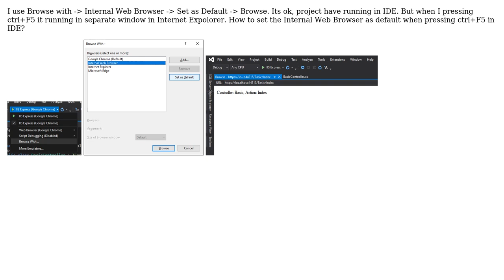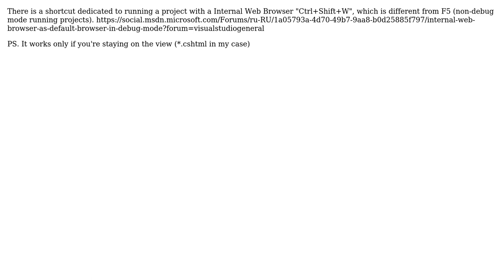VS 2019. Internal Web Browser as default browser in debug mode (2 Solutions!!)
VS 2019. Internal Web Browser as default browser in debug mode

With thanks & praise to God, and with thanks to the many people who have made this project possible! | Content (except music & images) licensed under CC BY-SA | Music | Images & others | With thanks to user Sachin Akalanka user aford and the Stack Exchange Network Trademarks are property of their respective owners. You are responsible for your own actions.